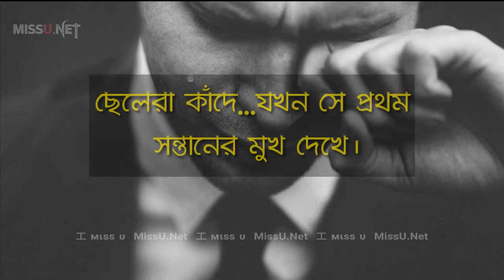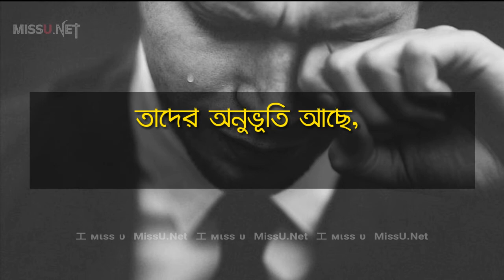ছেলেরা কাঁদে😊😊 Chelera kade!